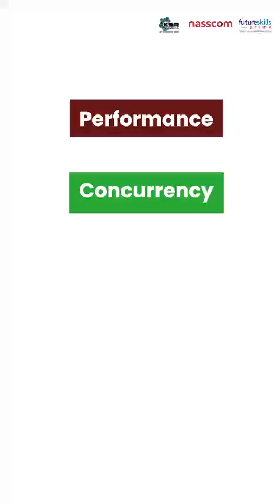Why Snowflake Beats Traditional Warehouses 🚀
Discover why Snowflake is revolutionizing the world of data warehousing and leaving traditional warehouses behind! 🚀 Snowflake tackles the biggest challenges of legacy systems—performance, concurrency, and cost. Say goodbye to manual indexing and query tuning! With Snowflake's automatic partitioning and metadata pruning, your queries run faster than ever. Need seamless scalability? Snowflake allows multiple users without performance drops by spinning up additional warehouses on demand. Plus, its cost-efficient auto-suspend feature ensures you pay only for what you use, unlike the 24/7 costs of traditional systems.

Join us at KSR Datavision to dive deeper into the power of Snowflake and transform your data career. Register now and take a look at our demo classes for one week before making a decision. Equip yourself with skills in datascience, powerbi, microsoftfabric, aws, azure, and more. Whether you're starting out or advancing your expertise, our expert trainers are here to guide you every step of the way.

Take the first step to becoming a data leader—register now or contact our course advisors to learn more about upcoming start dates and training times. Your future in TechCareers, BusinessIntelligence, and AI begins here!